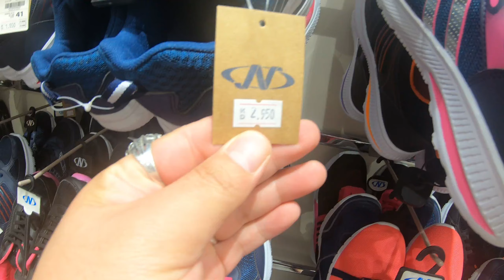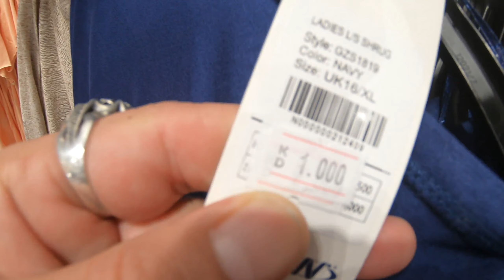BILIHAN NG MURANG PAMPASALUBONG SA KUWAIT | 2020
Vlog title: STORE NA BAGSAKAN NG MGA SAPATOS

-Clarky Vlog